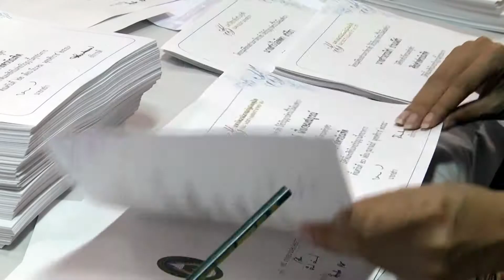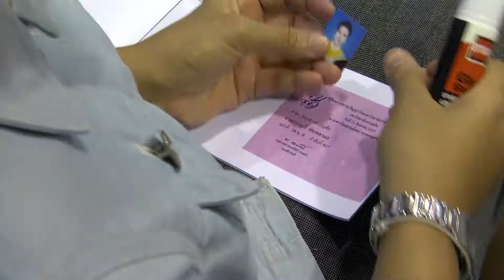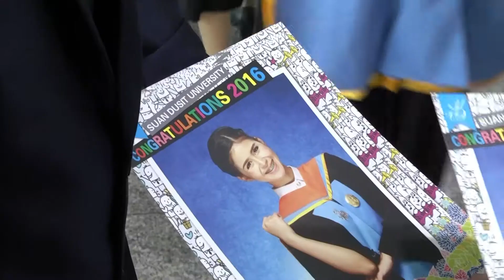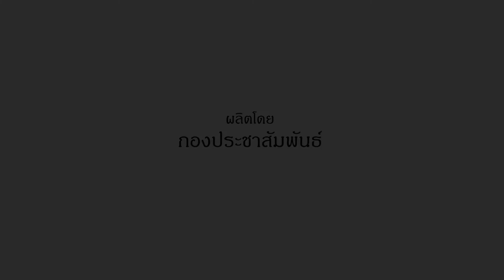(ประจำปีการศึกษา 2557-2558) ซ้อมใหญ่ และพิธีรับพระราชทานปริญญาบัตร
ซ้อมใหญ่ 18-19 สิงหาคม 2559
พิธีรับพระราชทานปริญญาบัตร 21 สิงหาคม 2559